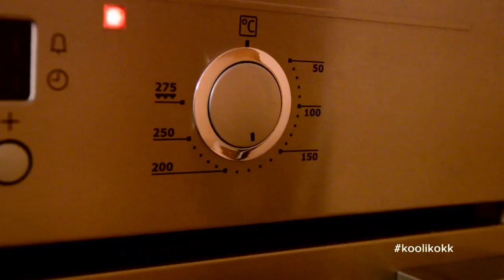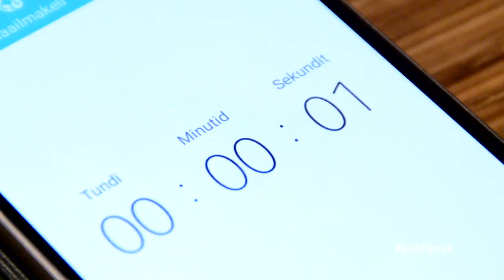Koolikoka vlog - hommikusöök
Alternatiivivalik pudrule, sir!